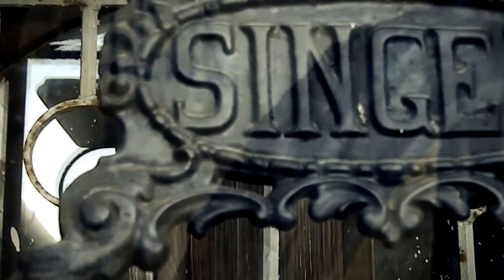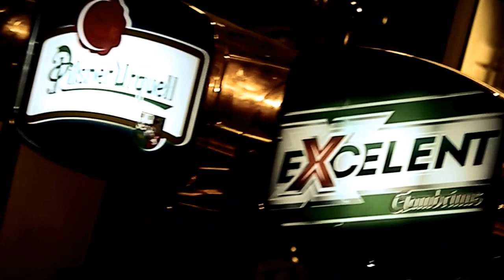Areál u Hlaváčů, Vřesovice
Areál u Hlaváčů, Podhoří u lesa, Vřesovice, Zlínský Kraj, Czech Republic
Popis
Areál má kapacitu 1000 lidí. K sezení zde najdete 350 míst ovšem zastřešených! Pozornosti neunikne romantický altánek u rozlehlého jezírka. Areál disponuje krytým pódiem s krytou backstage. Velký taneční parket lze rychle přizpůsobit potřebám požadované akce. Dva bary jsou nedílnou součástí každé správné akce a nesmí chybět chlazené nápoje a samozřejmě grilované dobroty. U nás je i možnost ubytovat se v 3 Apartmánech s celkovou kapacitou 10 lidí. WC a sprcha v každém apartmánu je samozřejmostí. Z vrchní terasy se můžete hodiny kochat výhledem na krásné panorama jižní Moravy a kdo vydrží do rána, může přímo z terasy sledovat východ slunce. Areál se nachází v tiché lokalitě a v lese, takže je to ideální místo pro turistiku a houbaření. Samozřejmostí je i mini dětský koutek.Tak co navnadili jsme Vás? pokud ano pište nebo volejte.